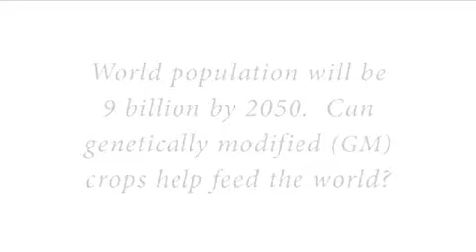Can GM crops help feed the world? Martin Rees, Templeton Prize 2011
The 2011 Templeton Prize winner Martin Rees answers the question "Can GM crops help feed the world?"